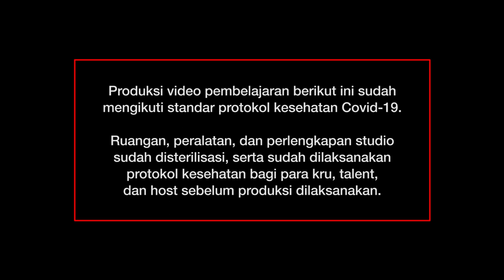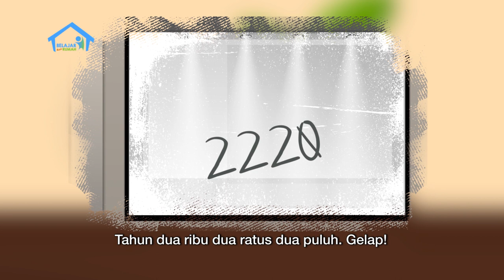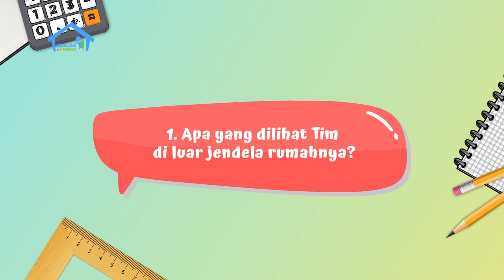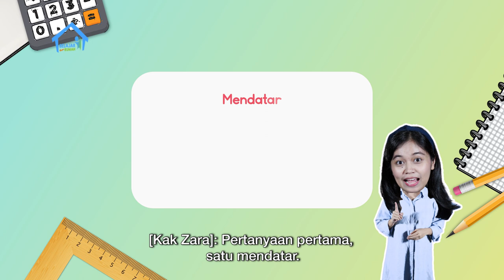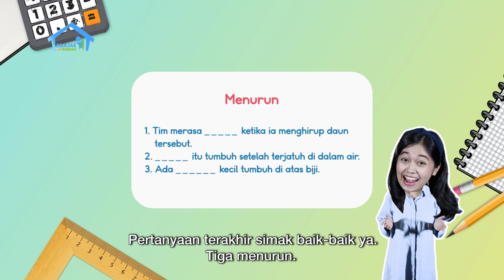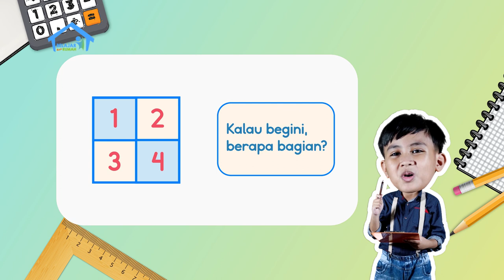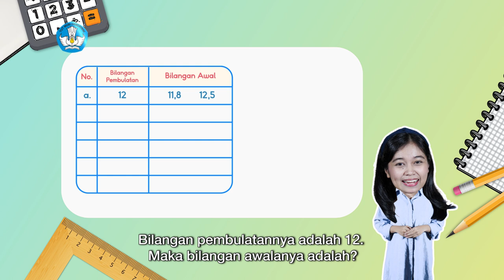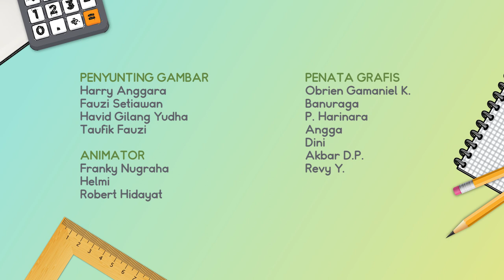BDR | SD Kelas IV| Episode 54 - Benih untuk Masa Depan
Sinopsis

Kak Zara mengajak Rio membaca buku cerita fiksi bertajuk “Tim dan Bibit Tumbuhan”. Melalui bahan bacaan tersebut, Kak Zara mengajak Rio berdiskusi mengenai tanaman dan energi alternatif serta mempelajari kosakata baru: respirator, stoples, benih. Selain itu, Kak Zara dan Rio juga akan mengajak pemirsa di rumah untuk bermain teka-teki silang. Penasaran kan ingin melihat keseruan mereka? Yuk, jangan lewatkan episode ini!